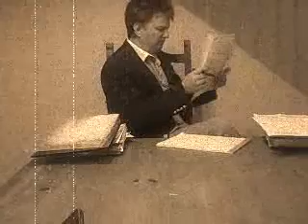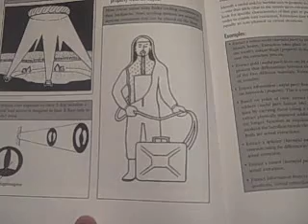TRIZ shortcourse #1-- TRIZ backstory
The first in the series-- Where did TRIZ come from.

idea that engineering systems can be deconstructed into the functional components.